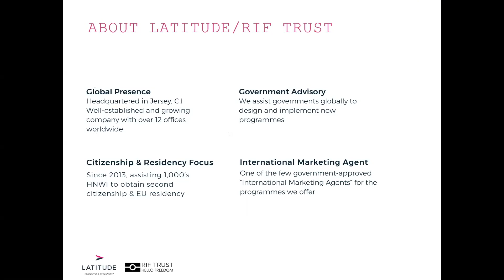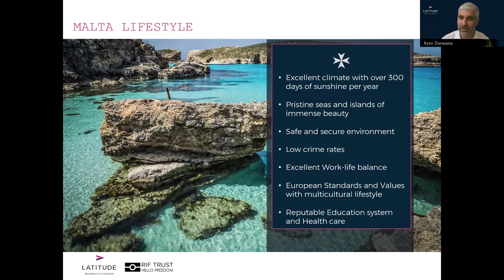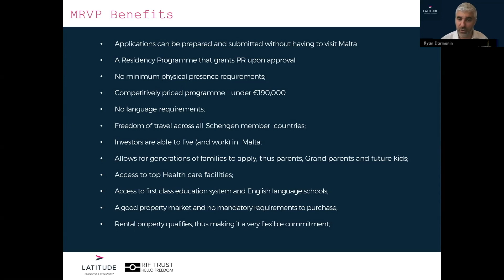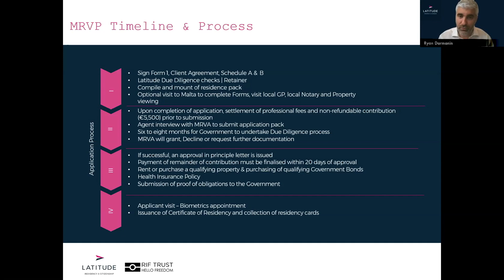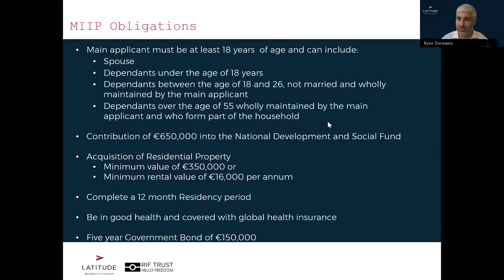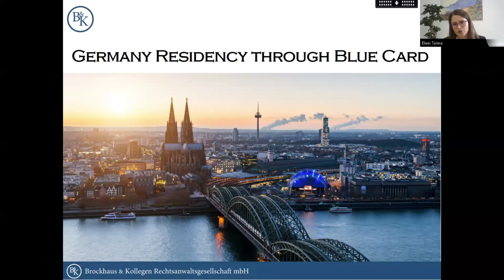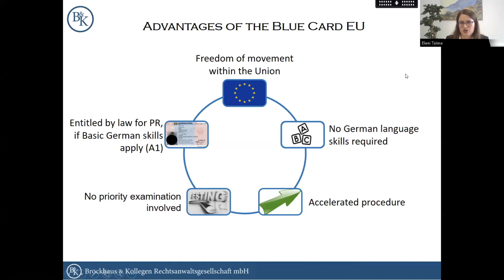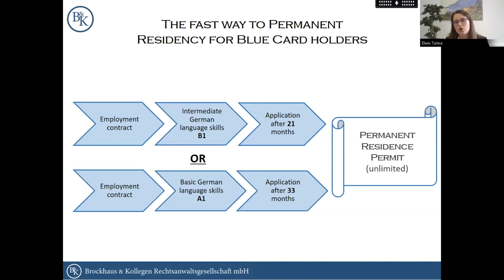Unlock Europe: Residency & Citizenship in Malta & Germany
Join our exclusive webinar to learn how you and your family can obtain Malta citizenship & residency from €200,000 and Germany residency through a “Blue Card” from €390,000.
Panellists include:

Ryan Darmanin – Managing Director of Latitude, Malta

Claus Brockhaus - Managing Director, Brockhaus & Kollegen & Attorney at Law

Malta Citizenship-by-Investment:
• Visa-free travel to 182 countries, including the USA, UK & EU
• Access to high-quality healthcare, education and a high standard of living
• European Union citizenship for life within 14 months
• The right live, study, or work anywhere in the EU for you and your family
• The lowest entry point of any EU Citizenship-by-Investment Programme
• Favourable personal and corporate taxation opportunities

Malta Residency-by-Investment:
• Visa-free travel within the European Union
• Simplified application process with the residence permit issued with 60 days of approval
• No physical presence require
• Low capital outlay starting from €200,000

German Residency Blue Card:
• Perfect for highly qualified professionals
• No German language skills required
• Quickest route to permanent residency with basic language skills